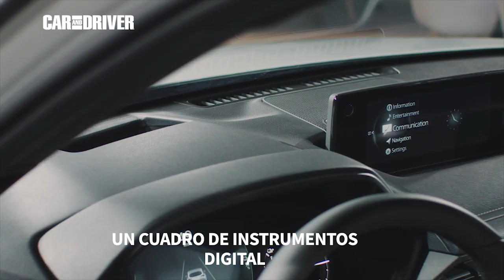Mazda MX-30 El primer SUV eléctrico de Mazda ha llegado | Car and Driver España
Este todocamino de 4,39 metros de largo por 1,79 de ancho, presenta una altura de solo 1,57 metros y lo que es más interesante, cuenta con unas puertas traseras de apertura antagónica, notablemente más pequeñas que las delanteras y que solo se pueden abrir desde dentro; muy similares a las del extinto RX-8, el último coupé deportivo de la casa nipona